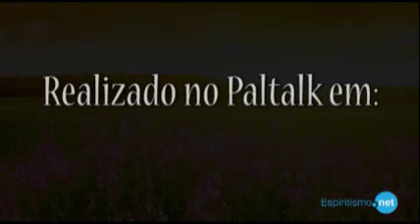Estudos Paltalk - Libertação - Cap.10 - Em aprendizado - Parte 1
A obra Libertação, de André Luiz, psicografado por Francisco Cândido Xavier, é estudada no Paltalk todas as quintas-feiras, das 21:30 às 22:30 na salinha Espiritismo Net Brasil.

Por ser um estudo interativo, todos podem participar inclusive você! Venha conhecer!!